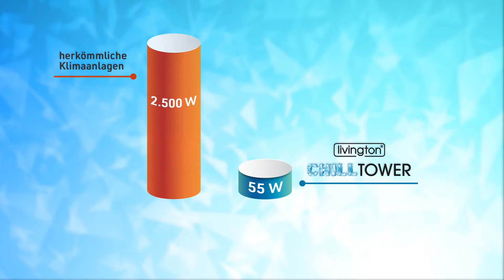Lehner Versand AG Livington Chill Tower Art. 5817214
Der Maxi-Tower mit Kühlungs-Power Brütende Hitze draussen, stickige heisse Luft drinnen- Holen sie sich CHILLTower aus dem Haus Livington. Ganz ohne Chemie kühlt und erfrischt – alles in einem Gerät.